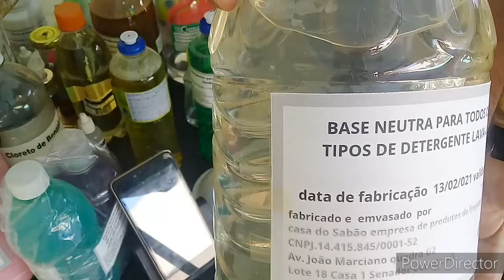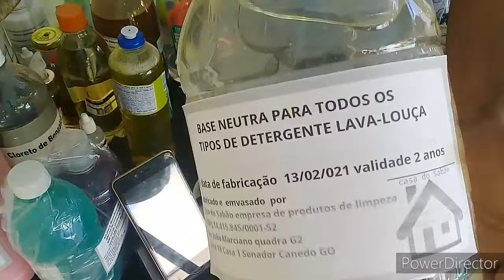DETERGENTE LAVA LOUÇA ORIGINAL COM MENOS DE 5 MINUTOS | 𝘾𝙖𝙨𝙖 𝙙𝙤 𝙨𝙖𝙗𝙖𝙤